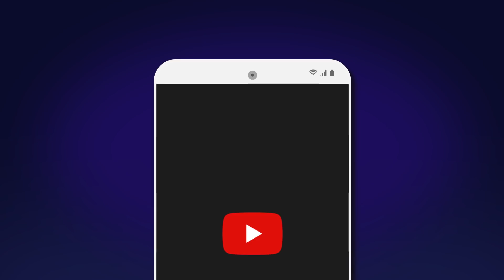제네시스 G80 스포츠 출시! 뒷바퀴 조향은 기대되지만 디자인 변화는 좀 아쉬운데, 파워트레인은 그대로?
제네시스 G80 스포츠 모델이 출시되었습니다.
판매가 시작되고 고객에게 인도되는 건 올해 3분기 부터라고 하는데요
3분기부터 판매되기 전에 G80 스포츠는 어떤 부분이 바뀌었는지
어떤 특징을 가지고 출시되는지 먼저 살펴봐야겠죠!